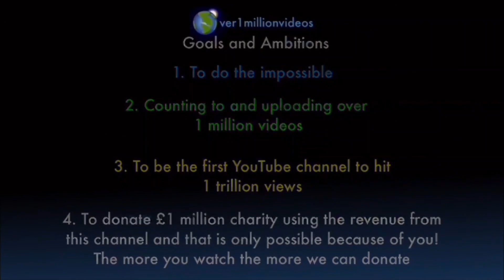Counting to ONE MILLION!!, This is Number 108,632